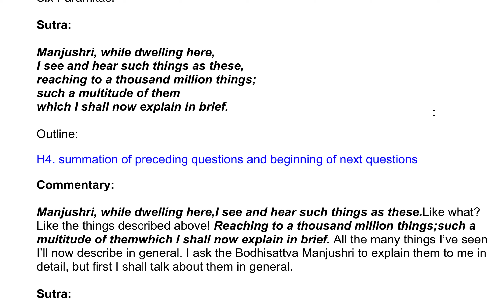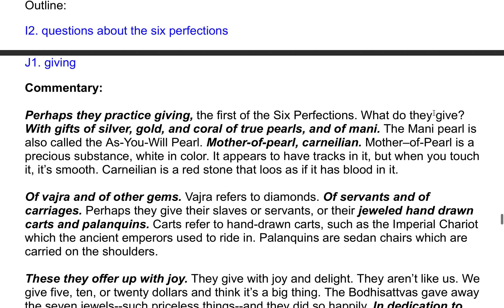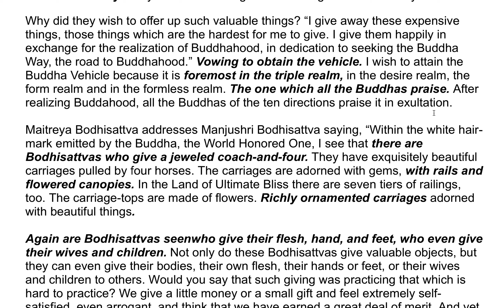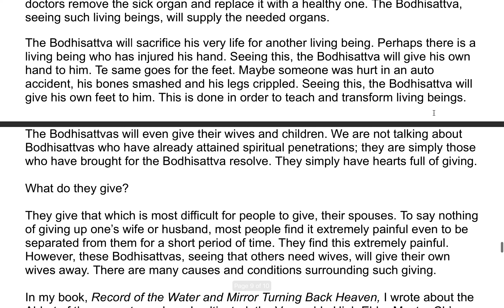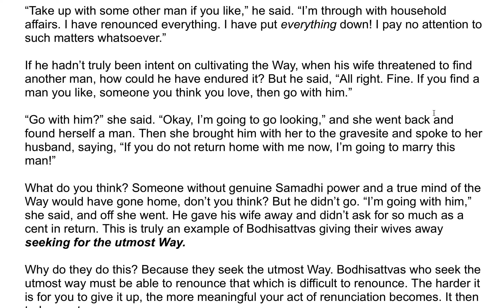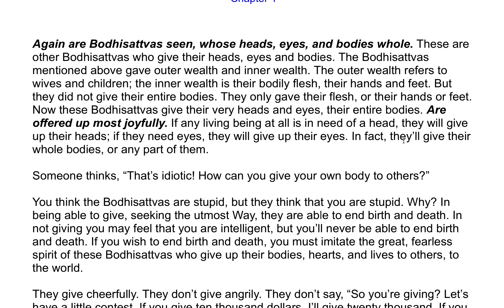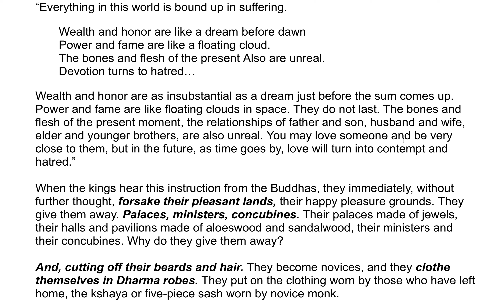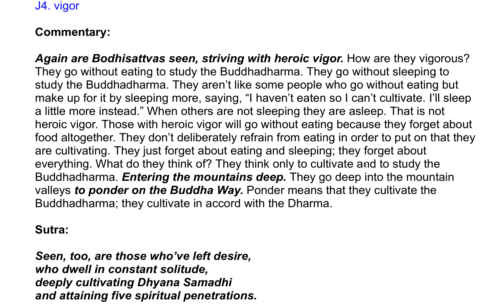The Wonderful Dharma Lotus Flower Sutra| A Commentary by the Venerable Master Hsuan Hua 35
Sutra:

Thus have I heard,

Commentary:

The Wonderful Dharma Lotus Flower Sutra contains twenty-eight chapters. The first chapter, “Introduction,” narrates the causes and conditions leading up to the speaking of the Sutra. Although the first passage of text of all Sutras is an introduction, this is the only Sutra that devotes an entire chapter to an introduction.

Thus have I heard. (Every Dharma Assembly must fulfill six requirements: faith, hearing, time, host, place, and audience.) “Thus” fills the requirement of faith. “I have heard” fills the requirement of hearing. (On Sunday during the lecture on the Vajra Sutra, the reasons behind these four words were already explained.) Dharma which is “Thus” can be believed; dharma which is not “Thus” cannot be believed.

Who is the “I” referred to here? There is the false self of the common person, and there is the divine self of non-Buddhist religions.

Here the “I” refers to the “false self,” not the true self.

You may ask, “Why does the text say, “I” heard? Basically isn’t it the ear which hears? Why doesn’t it say the ear heard?”

The ear is just one part of the body. The “I” refers to the entire body. Therefore Ananda said, “I have heard”.

Ananda spoke the words “Thus have I heard” for four reasons:

1. To resolve the assembly’s doubts.
2. To honor the Buddha’s instructions.
3. To put an end to disputes.
4. To distinguish Buddhist Sutras from the writings of other religions.

What doubts did the assembly hold? When Ananda compiled the Sutras and took the Dharma seat, he manifested the characteristics of the Buddha and thus caused the assembly suddenly to give rise to three doubts:

First of all, the Bodhisattvas, Arhats, and Bhikshus thought perhaps Shakyamuni Buddha hadn’t entered Nirvana after all, but had returned again to lecture on the Sutras.

Others thought, “This must be the Buddha from another place who has come to teach us.”

Still others thought, “Ananda has become a Buddha!” Otherwise, how could he manifest the thirty-two marks and eighty minor characteristics of a Buddha? How could he, surrounded by this dazzling purple-golden light, appear so splendid?”

But when Ananda took the Dharma seat and said, “Thus have I heard”, the three doubts were all resolved. The Bodhisattvas, Arhats, and Bhikshus then knew Ananda was saying, “This is the Dharma. It is thus. Thus it was that I personally heard this Dharma from the Buddha. It is not my own invention.”

The second reason the words “Thus have I heard” were used was in order to honor the Buddha’s instructions. When the Buddha was about to enter Nirvana, he told Ananda, “All the Sutras should begin with the words ‘Thus have I heard.’” And so when Ananda compiled the Sutras, he followed the Buddha’s instructions and used these four words at their beginning.

The third reason was to put an end to disputes. Ananda was one of the youngest of the Buddha’s disciples. If he hadn’t made it clear that the Sutras he was speaking were the Buddha’s and not his own, there would certainly have been objections. “You say you can speak Sutras? Well, so can we!” people would have said. But when Ananda said that the Sutras were not his own but were the Buddha’s, all the assembly, including his elders, his peers, and his juniors, had nothing to say. They were the Buddha’s Sutras. This silenced their objections and ended all disputes.

The fourth reason was to distinguish the Buddha’s Sutras from the writings of other religions. The texts of other religions begin their works with the words “A” or “O” meaning “non-existence” or “existence”, respectively. They say that all the ten thousand dharmas either exist or do not exist. The phrase “Thus have I heard” at the beginning of the Buddha’s Sutras sets them apart from the writings of other religions, which have a head but no tail, or a tail no head, because they advocate either existence or non-existence.

Ananda asked the Buddha about four matters before the Buddha entered Nirvana. The first concerned the compilation of the Sutras, and the Buddha replied that all Sutras should begin with the words, “Thus have I heard.” The second question was where the Buddha’s disciples should dwell, and the Buddha told them to dwell in the Four Applications of Mindfulness: mindfulness with regard to the body, feelings, thoughts, and dharmas.

Ultimate Bliss.